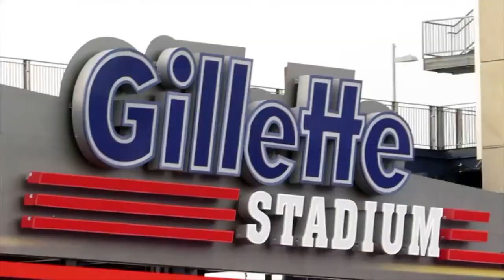John McArthur - VTUG Winter Warmer 2015 - theCUBE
John McArthur, Walden Technology Partners, at VTUG Winter Warmer 2015 with Stu Miniman